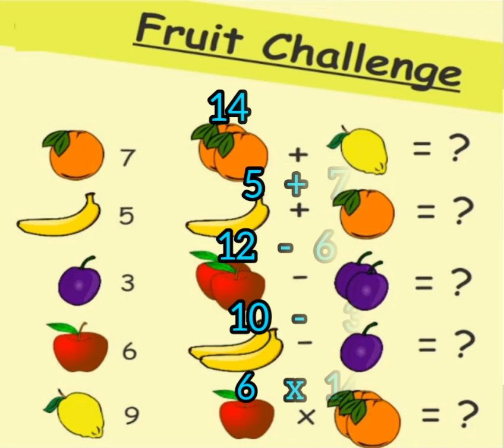Solve the math puzzle | Brain game 2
Can you solve this puzzle? Pause the video and solve it. I am going to solve this.

14 + 9 = 23
5 + 7 = 12
12 - 6 = 6
10 - 3 = 7
6 x14 = 84

Answer is 84.

PLS JOIN
DIGITAL TUTION at HOME
SmartSchool Kolkata

 3D/2D Animation
 Curriculum Mapped
 Key-points
 Time-lines
 Worksheets
Extensive Question Bank
 Practise Quizzes
 ExamZone
 Complete Analysis
Dedicated Mentor Help
 Academic support
 Motivational Support
 Career Guidance